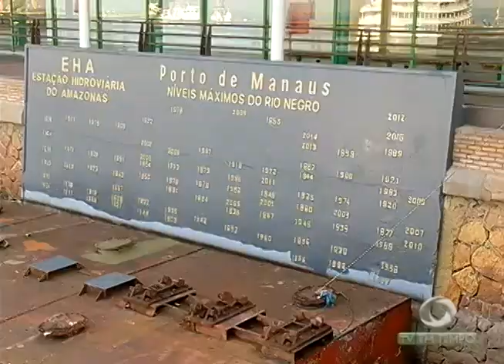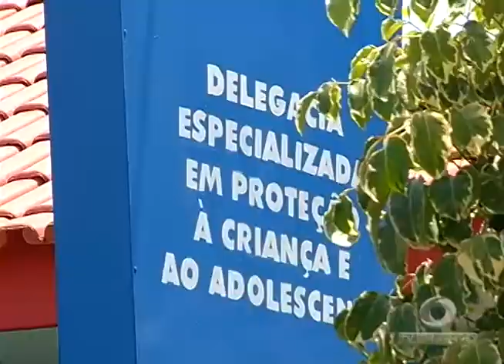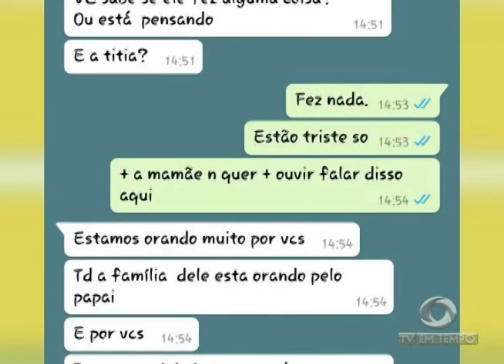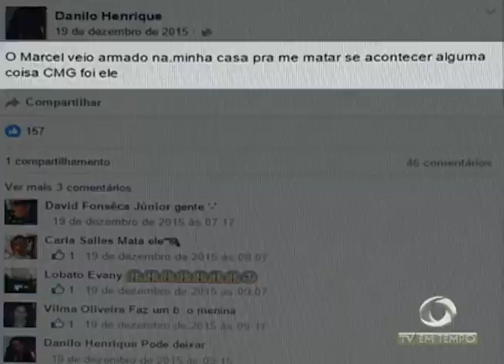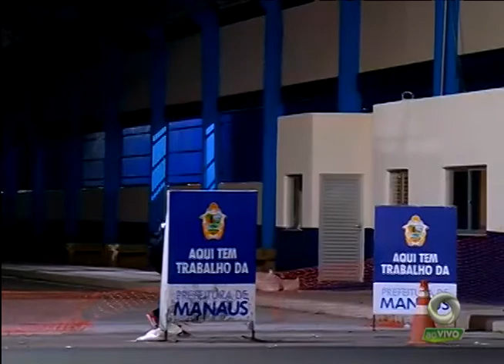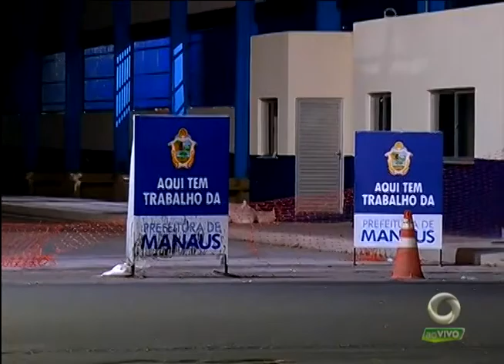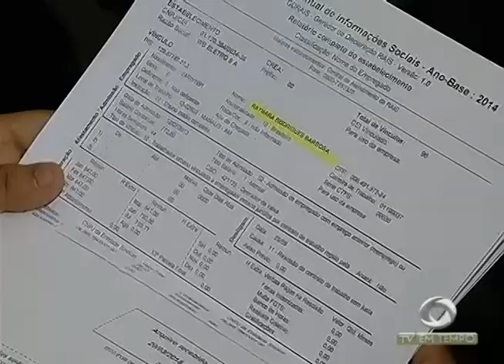Polícia investiga Padrasto suspeito de Estuprar o Enteado de 4 anos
01º BLOCO JORNAL 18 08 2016 - Polícia investiga Padrasto suspeito de Estuprar o Enteado de 4 anos